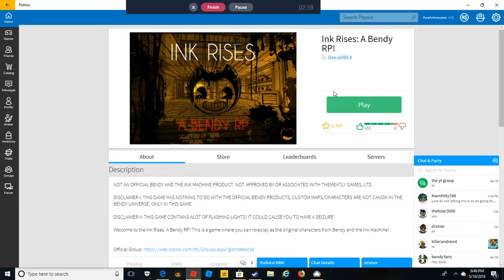Random Video 7: Old Roblox Bendy Video I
Lucky Number Seven. This And Random Video 8 Is Old Roblox Footage Of Me Playing A Bendy Game. This Is The Shorter One Of The 2. Enjoy!